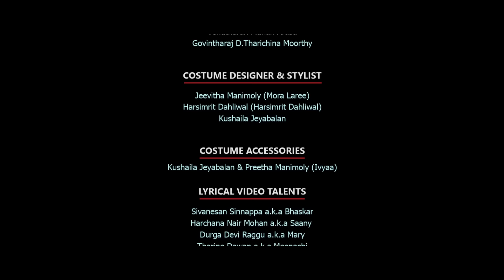Come'Achi | Saresh D7 | Raw Acapella | Official Lyric Video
Presenting ''Come’Achi'' (First Commercial Raw 'Acapella' Performed In Semi Folk Genre)

Harmonies Composed & Arranged by: Boy Radge
Vocals Melody Composed by: Boy Radge & Saresh D7
Concept & Written by: Saresh D7
Vocals & Backing Harmonies by: Saresh D7
Beat-box Performed by: Andy of S.L.Y SQUAD
Additional Male Backings Performed by: Boy Radge & Sritharan Pusparajan
Female Backings Performed by: Vanitha Thenarasu & Yogananthani Kanesan
Track Recorded & Supervised by: Boy Radge (Abraham Records)
Label & Copyright Protected by: Simplistic Studio

Video Credits:

Concept & Creative Head: T.Danesh Kumar (Simplistic Studio)
Lyrical Video Supervised by: Ramses Rao & T.Danesh Kumar
Video Execution & Motion Graphics: Jawagar Samidurai (Ramses Creative Works)
Production Team: Presley Lazil, Pritha Manivannan, Venutharan Manan Arasu & TM.Govintharaj
Stills: Tinesh Sritharan (Tinesh Sritharan Photography)
Costume Designer & Stylist: Jeevitha Manimoly (Mora Laree) & Harsimrit Dahliwal
Costume Accessories: Kushaila Jeyabalan & Preetha Manimoly (Ivyaa)
Make Up & Hair Stylish: Hari Yogarau Appalasamy (Hars-Make Up Artist), Keshereena Vijaya Kumar (DivaKesher) & Kalaiselvi Ramu (Shrimah Beauty Care)
Lyrical Video Talents: Sivanesan Sinnappa, Harchana Nair Mohan, Durga Devi Raggu, Tharine Dawan, Sugitha Sivakumar & Parvindran Nair
Voiceover Talent: Katir Cranky (Troop Senget) & 'Cigarette' Palanisaamy

Special Mention

'Isai Puyal/Mozart of Madras/Oscar Nayagan' - A.R Rahman
'Makkal Selvan' - Vijay Sethupathi
(both indirectly inspired the making of the song)